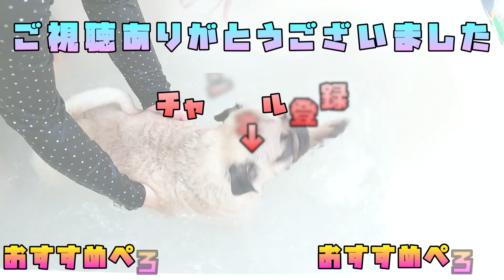うちのパグはシャワーを立って浴びますｗ【パグのぺろ吉pug】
こりゃ大発見じゃ。
ぺろ吉様お背中流させていただきます。
まだまだ一人でゆっくりとお風呂につかるのは無理そう…😅
いつかは頭の上にタオルをのせた入浴シーンが撮れたらなぁと思ってます
（絶対似合うｗ）

パグのぺろ吉の日常記録です。

名前:ぺろ吉
犬種:パグ
性別:♂